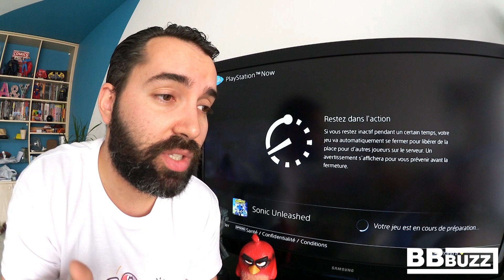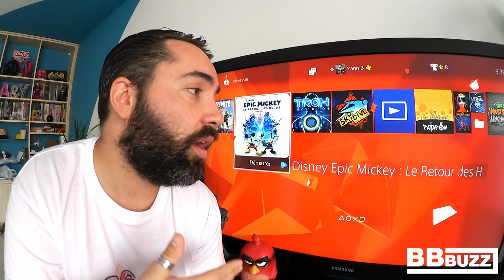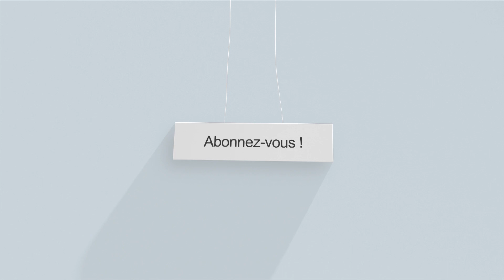BETA PLAYSTATION NOW : Premières impressions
Déjà disponible aux USA et au Japon, le Playstation Now débarquera à la rentrée en France. Quelques heureux élus ont eu accès à la bêta (dont moi). Découvrez mes premières impressions sur ce nouveau service.